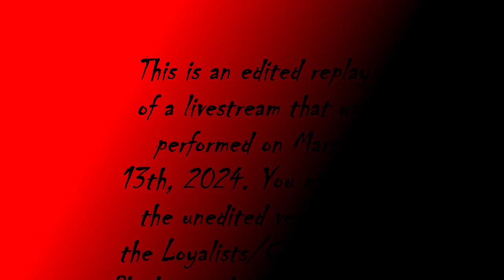:~WONSDAG-LIVESTREAM[EDITED REPLAY], ~13-~MARS-~2024.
[This is an edited replay of a livestream. You may view the full, unedited version